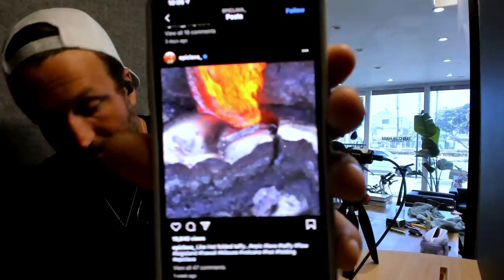Podcast Crash durch TV-Anrufe & Corona Fails | #339 AWFNR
Manchmal scheint es, als hätten die beiden ein Herz aus Geld. Doch nun zeigen sie eindeutig, es ist aus Gold. So wie die Goldene Henne.

00:00:00 Hallo, hallo liebe Ruhmmates. Es gibt viel zu erzählen und eine Menge Optimismus, der wartet verbreitet zu werden.
00:01:15 Time to socialize.
00:01:47 Es ist wieder Zeit für einen Schluck unbezahlte Werbung.
00:03:34 Feierabendvibes und Glücksgefühle.
00:05:20 Radfahrprofis unter sich.
00:06:35 Von Hamburg nach Barcelona in drei Monaten.
00:09:20 Der kleine süße Knackarsch muss nackig ins Höschen.
00:11:00 Klaas is calling.
00:13:30 Wer ist denn jetzt Jokos bester Freund?
00:14:10 Ladies and Gentlemen: die Krisen-Edition des Goldenen Umberto geht an...
00:16:50 Kussi Bussi, auflegen und Tschüss.
00:17:20 Joko der technisch unbegabte Körperclown.
00:19:00 WERBUNG: Einfach. Sicher. Schnell. Intuitiv wie Smartphones: Chromebooks bieten eine App-basierte Benutzeroberfläche, in der man sich zurechtfindet. Die gleichen Apps wie vom Smartphone. Sofort über alle Geräte synchronisiert. Weitere Infos findet ihr unter: Denn kein Computer wie jeder andere Computer. Das ist Chromebook. Einfach. Sicher. Schnell.
00:20:22 Wie gut sind Joko und Klaas wirklich befreundet?
00:21:40 Klaas ist so doof. Ich passe viel besser zu dir, Joko.
00:22:40 Stumpf ist Trumpf.
00:25:50 Pauls Schleimspur wird immer länger. Dafür gibts ein Küsschen von Papa.
00:26:00 Bildungsauftrag der Woche .
00:27:50 Es geht nur darum, wer der krasseste motherf ist.
00:28:00 Echte Männer tragen Helm!
00:32:00 GEWINNER DER WOCHE.
00:35:00 Gemeinsam schaffen wir alles! Die Kunst das Positive im Negativen zu sehen. Miteinander.
00:39:40 CONTENT DER WOCHE.
00:44:20 Wer ist dieses Wochenende?
00:45:15 Liebe Harry Potter Fans, jetzt bitte kurz weghören.
00:46:00 So, ihr könnt wieder einschalten.
00:47:00 Liebe Star Wars Fans, ihr seid dran mit weghören.
00:48:10 Auf Toilette verurteilt.
00:48:45 WERBUNG: Mit den O2 Free Unlimited Tarifen sind dir durch unlimitierte Daten keine Grenzen mehr gesetzt. Zusätzlich kannst du mit der O2 Unlimited Games Flat auf deinem Handy oder Tablet ohne Ende gamen und den grenzenlosen Spiele-Spaß genießen.
00:51:02 Typ mit Katze, Japan, misshandeln, Serie - super Dokutipp.
00:52:40 "Als die Zeit hier noch normal war..."
00:55:00 Noch fließt das Geld, aber wer weiß wie lange noch. ABER: positiv bleiben und zu schätzen wissen, wie gut es einem geht.
01:03:00 Die Meisten von uns haben so viel Glück! Schaut euch um, wo ihr helfen könnt und teilt euer Glück.
01:06:00 Auch wenn es nur fürs Karma ist, bitte helft einander.
01:07:00 Top 3 Corona-Fails - nicht lachen Joko und ihr da draußen!
01:10:00 Kann man mit Kindern eine Weltreise machen, ohne dass die Kinder verdummen? Home-Schooling erfüllt Elternträume.
01:11:40 Coach Kevin hat das Internet verstanden.
01:12:20 Auch Lena Gerke und Sido zeigen endlich wie cool sie wirklich sind.
01:13:00 AWFNR goes ProSieben?
01:15:15 Gute Laune und bleibt gesund ihr Süßen.
01:15:35 Präsentiert von O2 - für mehr O in deinem Leben.

"Alle Wege führen nach Ruhm" ist vor fast zwei Jahren aus einer Laune heraus entstanden und hat sich binnen kurzer Zeit zu einem der reichweitenstärksten deutschen Podcasts entwickelt.
Das Konzept: Joko, eines der bekanntesten TV-Gesichter, ruft bei Paul, einer der bekanntesten Fotografen in Deutschland, an oder umgekehrt und die beiden quatschen über alles, was sie gerade so umtreibt – ab und an gibt’s die namensgebenden Tipps für den Weg zum Ruhm.